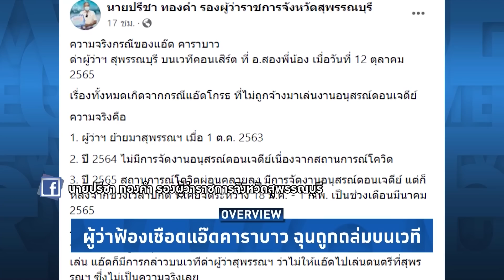Overview-แอ๊ดด่าเดือดผู้ว่าสุพรรณ รัฐเช็คบิลหลังฟาดแรง ฉุนขอเคลียร์บนเวทีปมห้ามเล่นดนตรีตอนโควิดแผ่ว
Overview ประจำวันที่ 14 ตุลาคม 2565